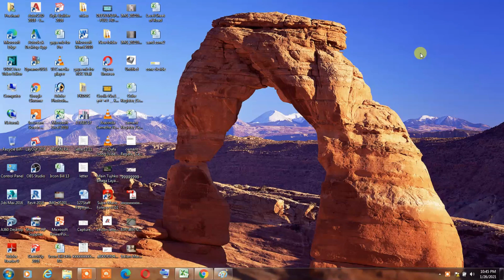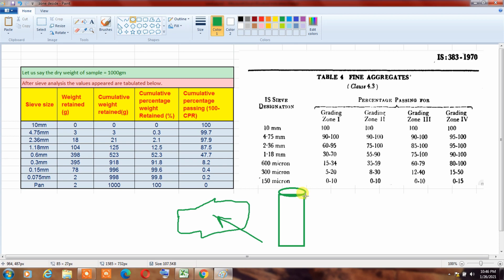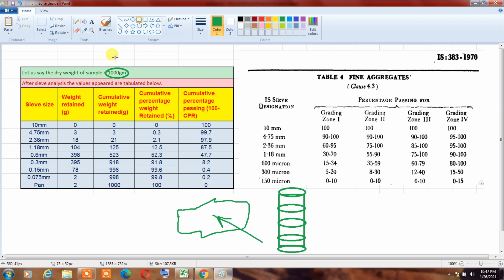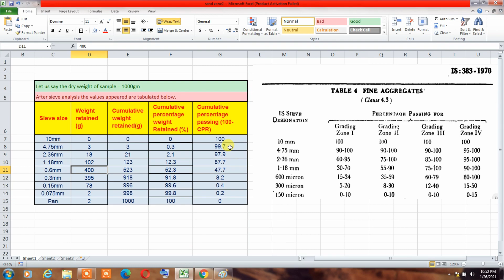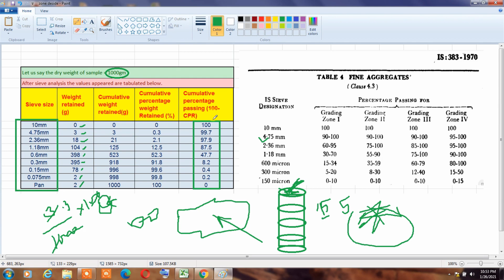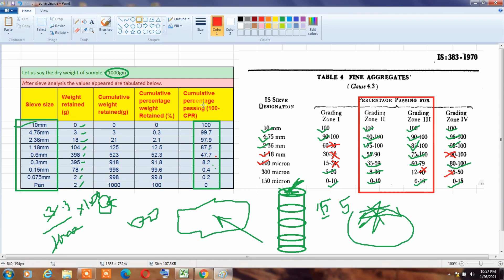Site पे Practically कैसे चेक करें कौन सा sand किस zone का है ? Excel file link in description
Site पे Practically कैसे चेक करें कौन सा sand किस zone का है ?

excel format